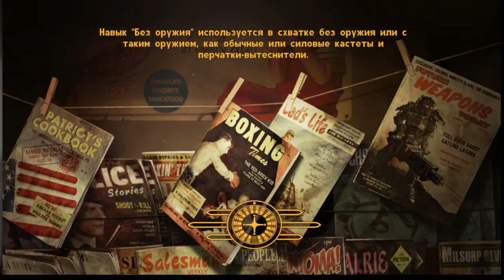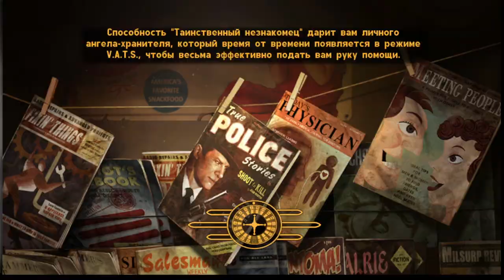[s11ep20] Fallout: New Vegas - Тысяча чертей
Похоже, наш путь все же лежит в Вегас.